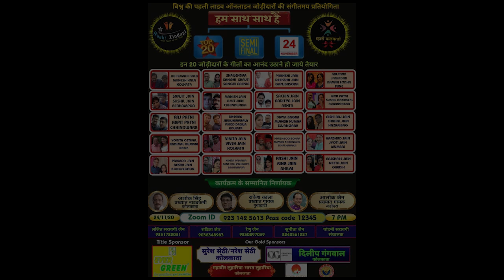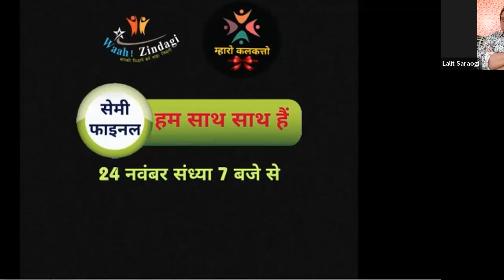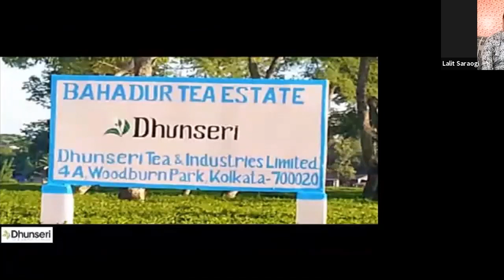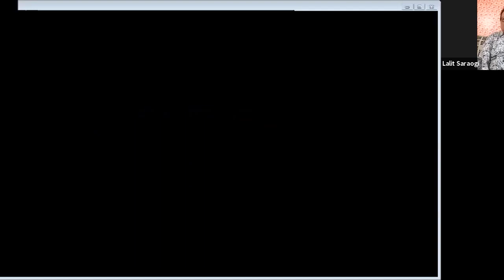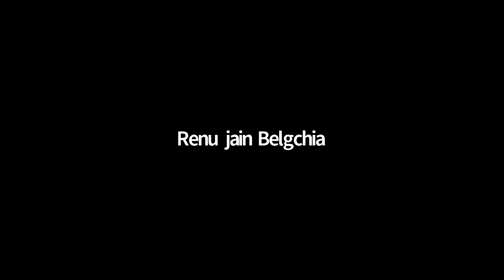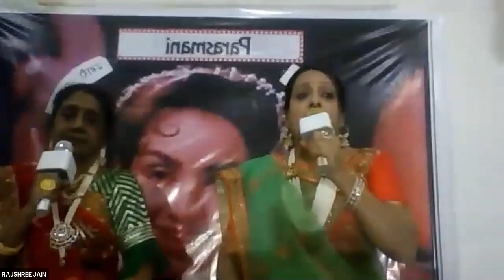*सेमीफ़ाइनल - हम साथ साथ हैं* 🎵🎶🎤🎼🎷